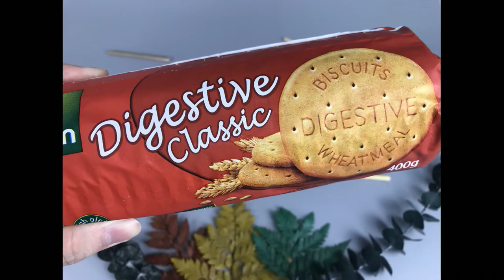GULLON Digestive Classic Biscuits & YOGOOD Peanut Butter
Try Gullón’s Digestive  biscuits! They are vegetarian.
Made from Whole wheat flour, vegetable oil (high oleic sunflower), sugar, glucose and fructose syrup, wheat starch, wheat bran, raising agents (sodium and ammonium bicarbonate), and salt!

YOGOOD Peanut Butter Made from premium roasted peanuts without the addition of sugar. Only the highest grade peanuts are used to produce Yogood Peanut Butter. Enjoy the true aroma of the roasted peanuts. Our peanut butter is made from 100% American peanuts.

Perfect match for breakfast choice!

For more:
🏪 65, Jalan Metro Perdana Barat 11, Sri Edaran Industrial Park, 52100 Kepong, Kuala Lumpur